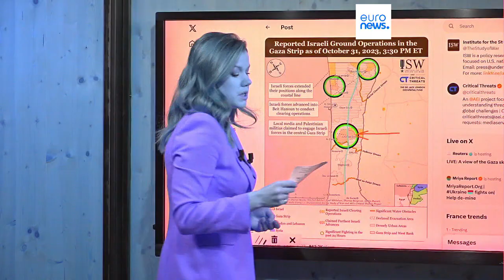Forças israelitas tentam isolar cidade de Gaza do sul da Faixa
Corte de estrada  Salah Ad Deen será crítico para os objetivos de Israel no conflito com o Hamas.